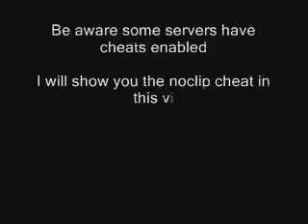Call Of Duty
Call Of Duty Cheats Enabled On Some Servers